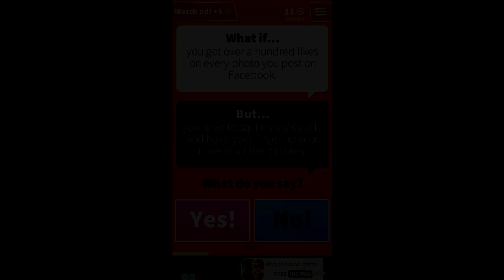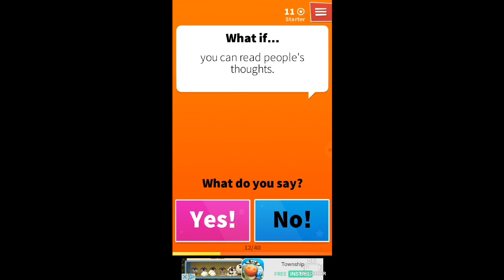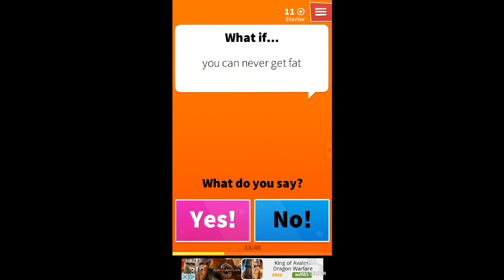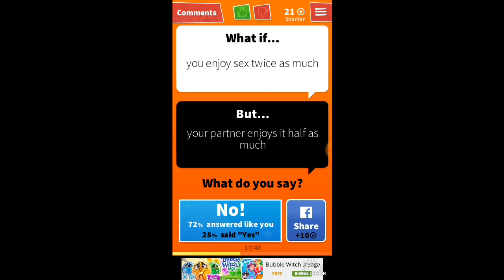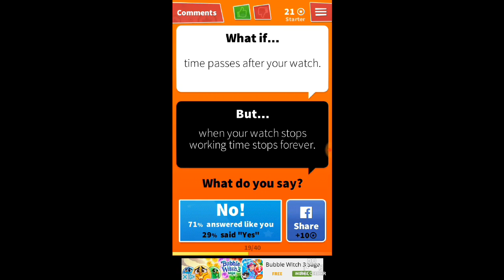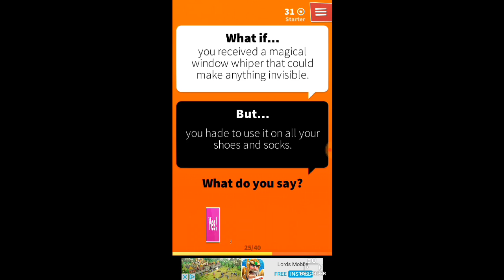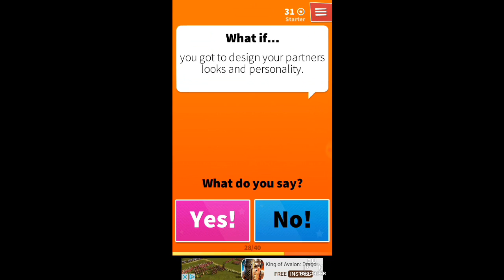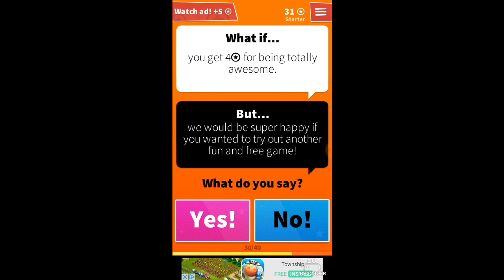What If Ep.2 (The Choices are getting tricky)